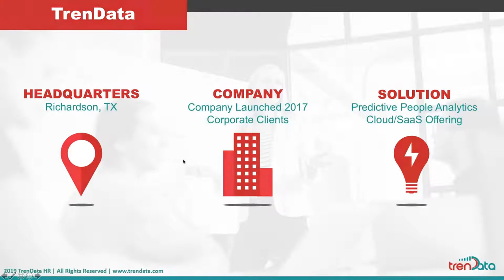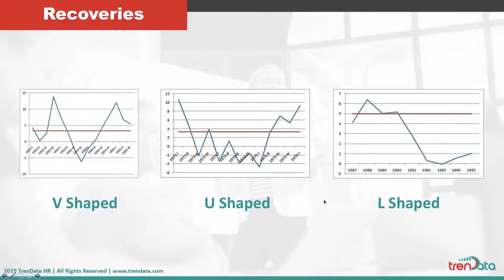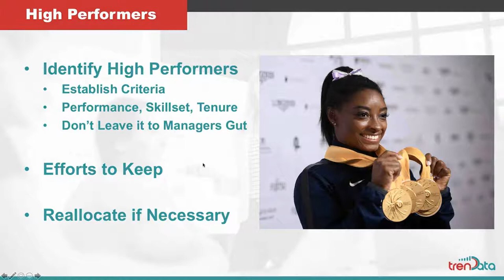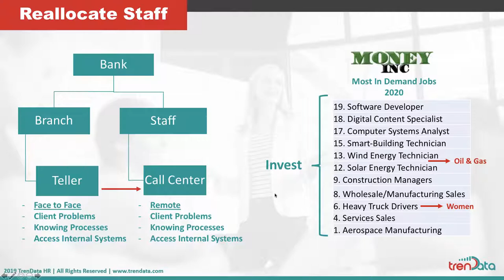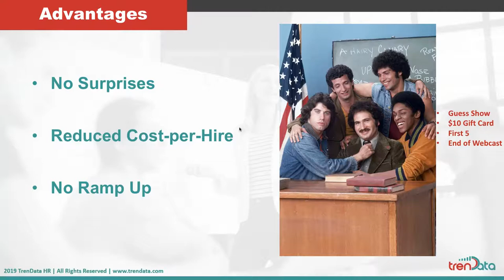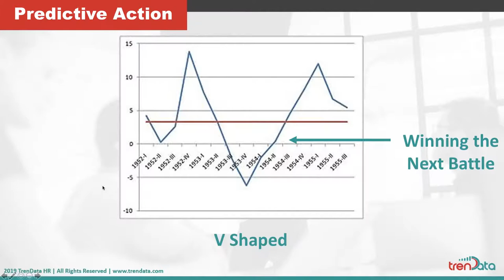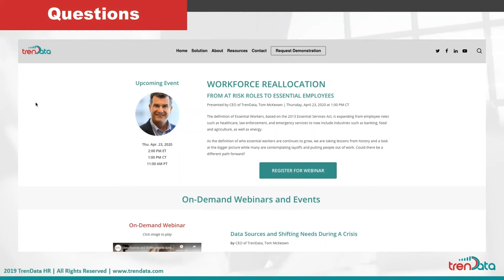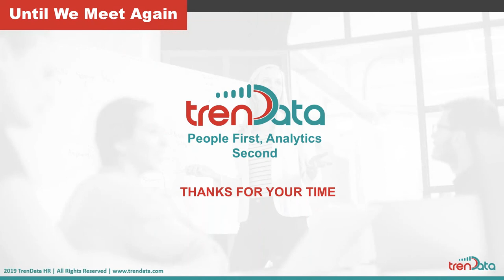Rehires and the Coming Recovery - People Analytics Webinar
If you are among the many companies that have been forced to layoff employees during the current economic strife, you might want to ask the question, “do I have a plan to rehire any amount of those employees if things improve quickly?”

In this webinar we will discuss the benefits and methods of maintaining contact with your former employees through an alumni network that will help position your organization for an effective rehire strategy when things grow positive again.